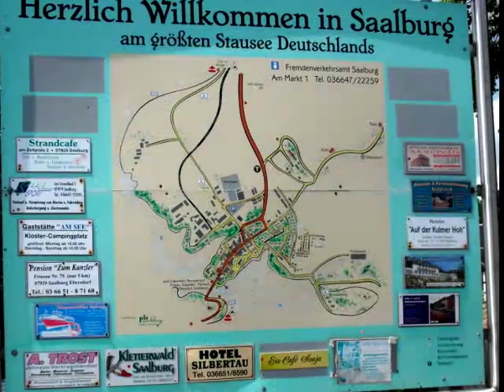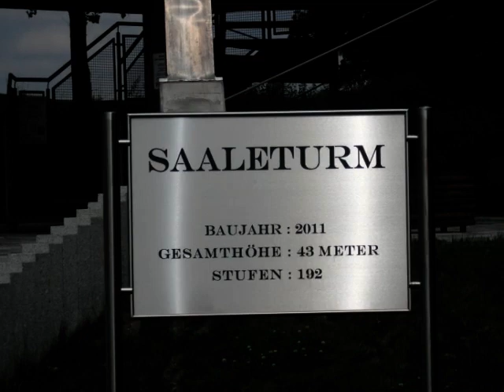Saale - Bleiloch Stausee - Schloss Burgk Juli 2012